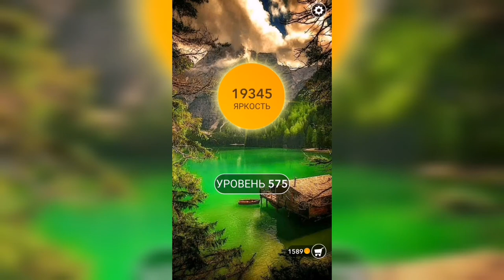Word / Слово Крест: Поиск русского кроссворда / Уровень 575